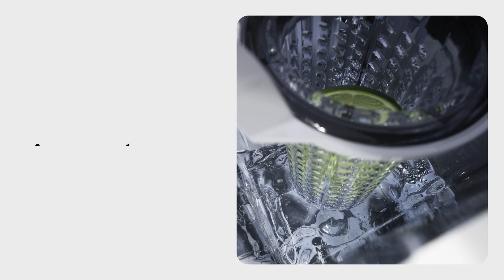Beverage Center™ | Agua a tu estilo ​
Saca el máximo partido a tu refrigerador con Beverage Center™, el dispensador interno que te brinda acceso a agua limpia y refrescante en todo momento. Samsung Tecnología BeverageCenter​